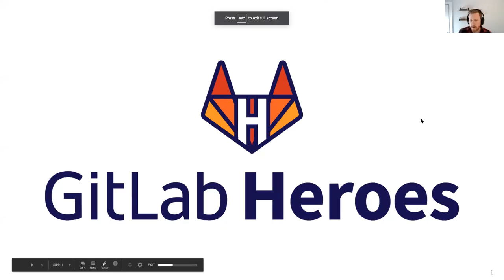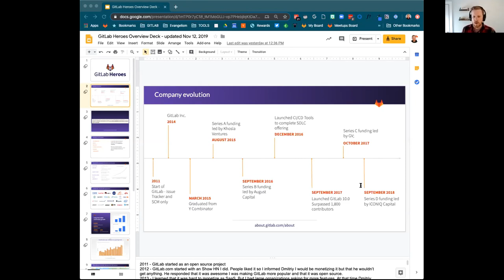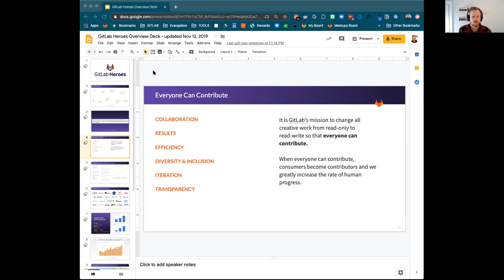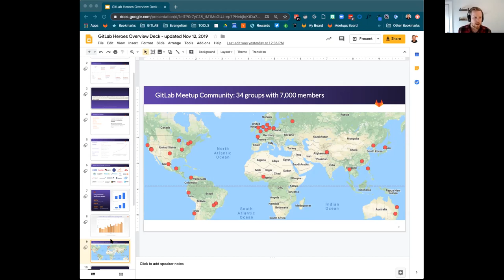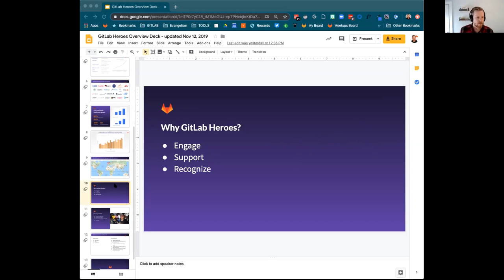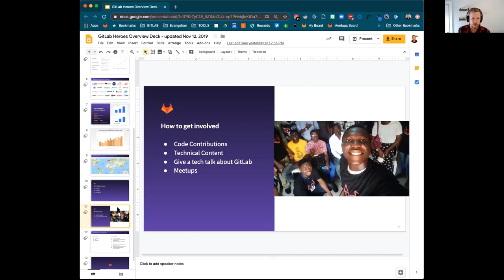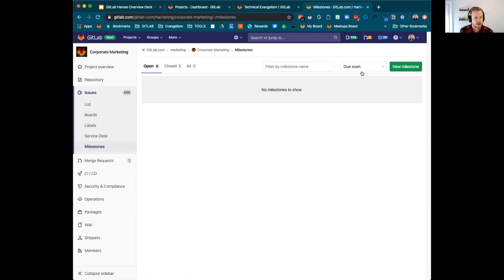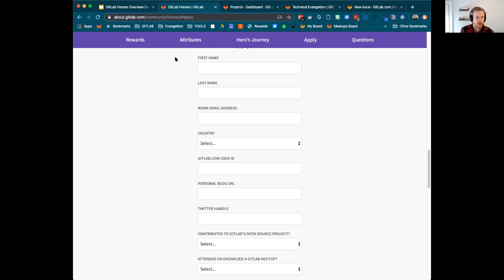GitLab Heroes tutorial